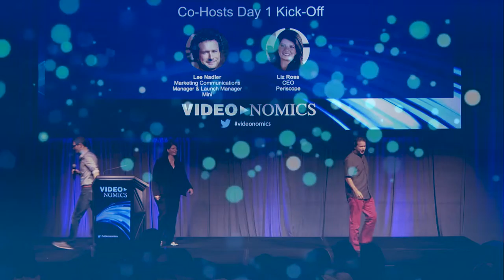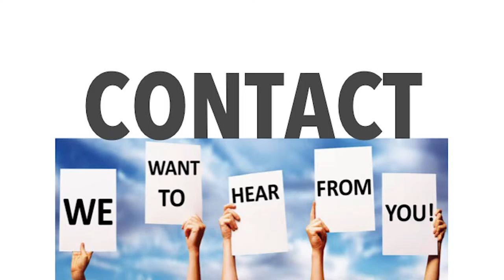Lee Nadler & Liz Ross - Co-Hosts Day 1 Kick Off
Featuring:
Lee Nadler, Marketing Communications Manager & Launch Manager at MINI
Liz Ross, CEO at Periscope